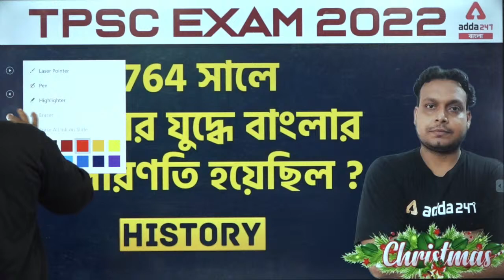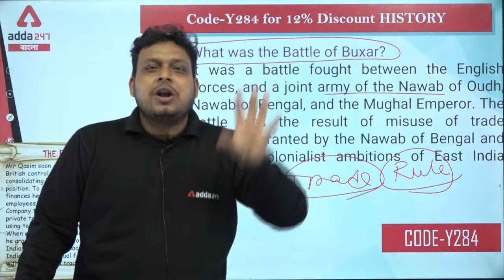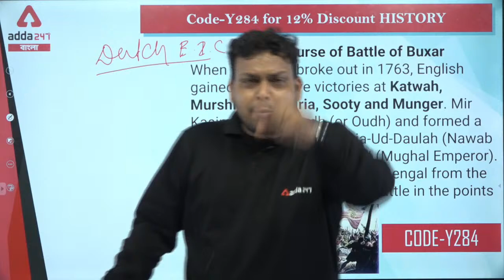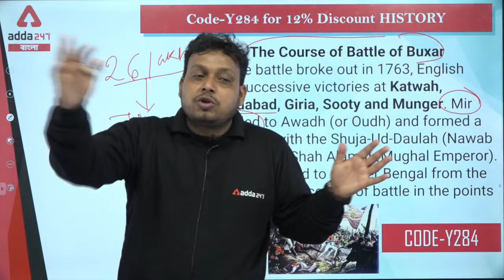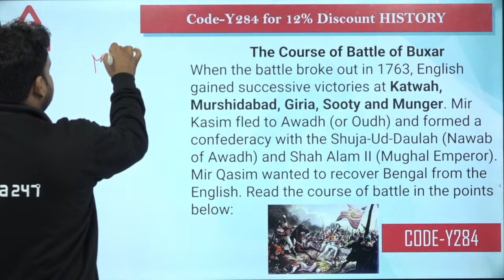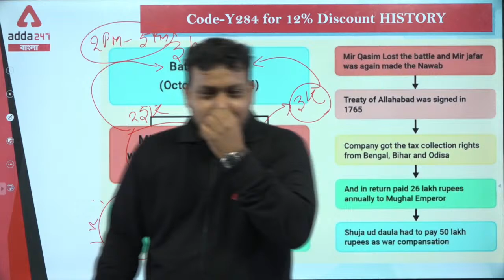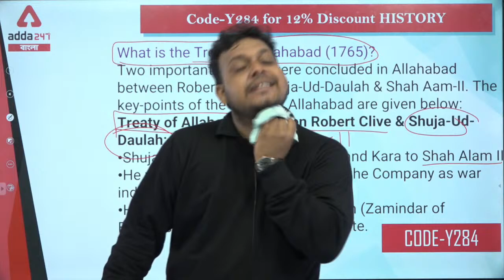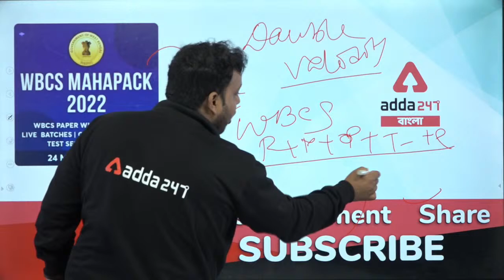Battle Of Buxar | Battle Of Buxar Bangla in 1764 | Battle Of Chinsurah | TPSC 2022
Get PDF: -

Batches –
Gencom Smart Batch | General Combined Complete Batch in Bengali | Live Class